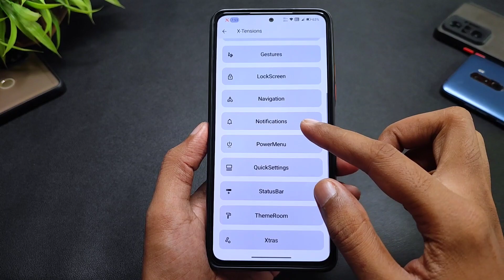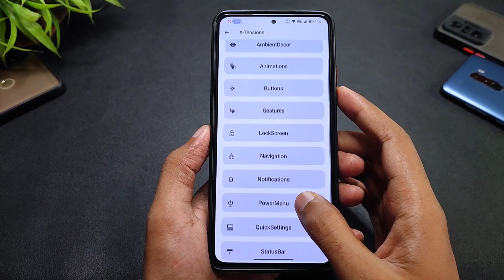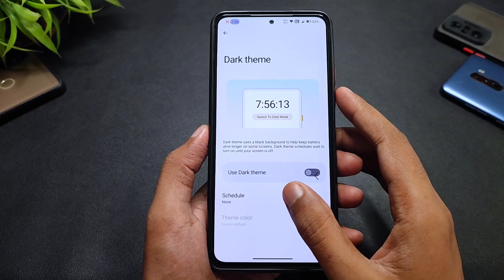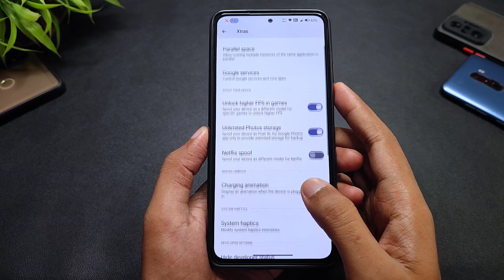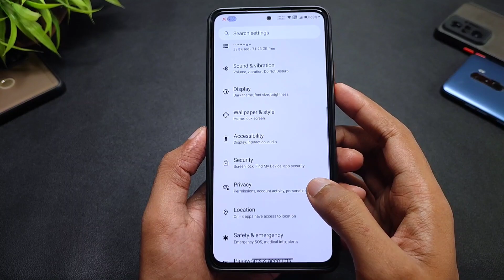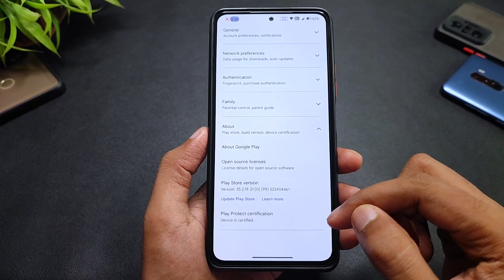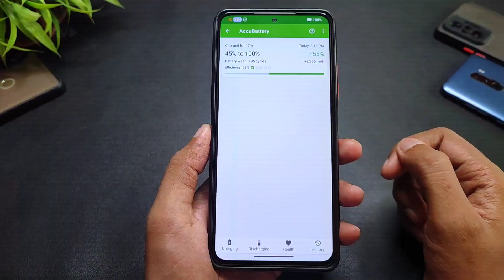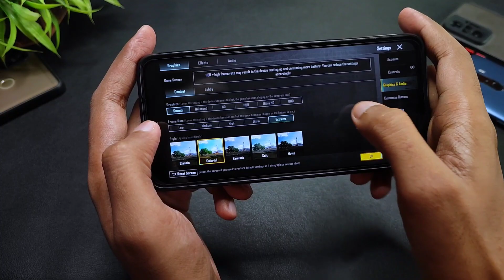Xtended XT 7.6 Official For Mi 11X & POCO F3 | Android 13 | Custom Header Image, Volume Style & More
Xtended XT 7.6 Official For Mi 11X & POCO F3 | Android 13 | Custom Header Image, Volume Styles & More

(GApps Included)
By - @lazyafk